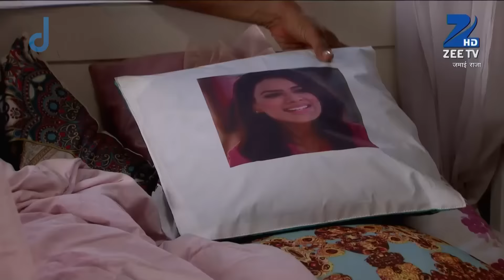Jamai Raja - Full Ep - 142 - Sidharth, Roshani, Durga, Mahi, Mithul, Samaira - Zee TV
Roshni makes up her mind of not leaving her family. Yash arrives and discloses to Roshni his plan of opening her clothing branch in Mumbai. Yash wants to win Roshni's love.